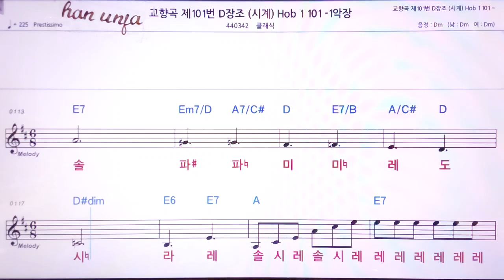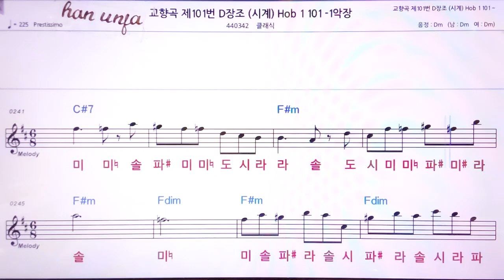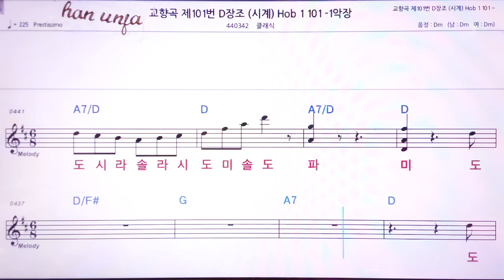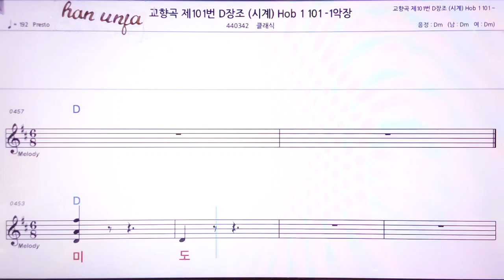💖교향곡 제 10번/클래식 👍MR,노래방, 악보, 코드,Karaoke With Sheet Music